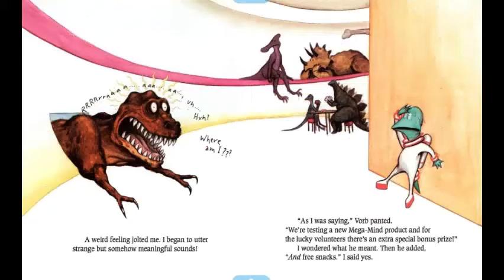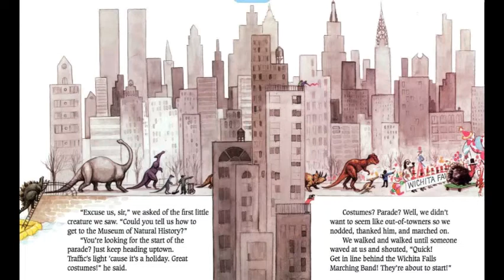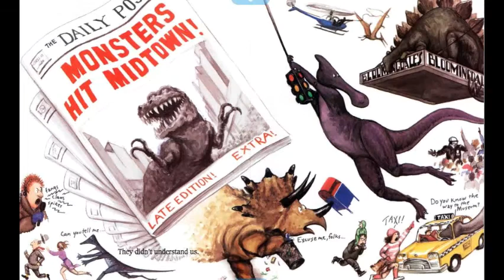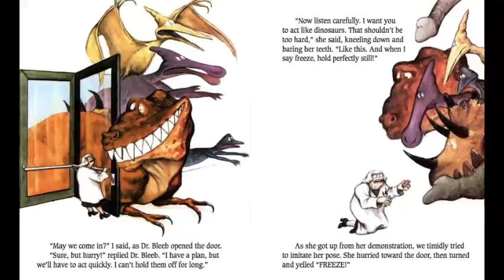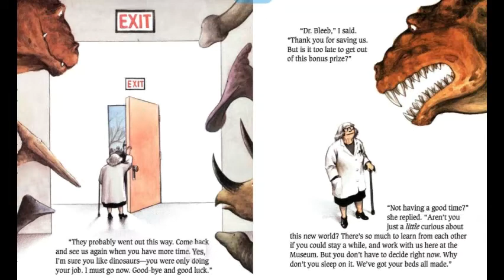We're Back A Dinosaurs Story - By Hudson Talbott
Hello everybody, today the Bookworms have read, We're Back, A Dinosaurs Story - By Hudson Talbott! 🐱‍🐉